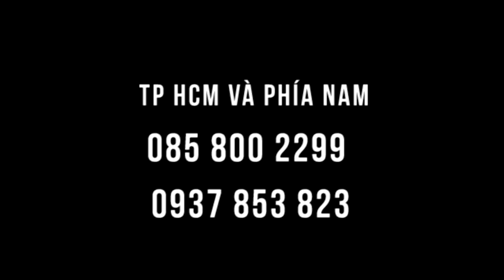Chườm gan ngủ ngon, bớt tiểu đêm ngay khi đang học vài ngày